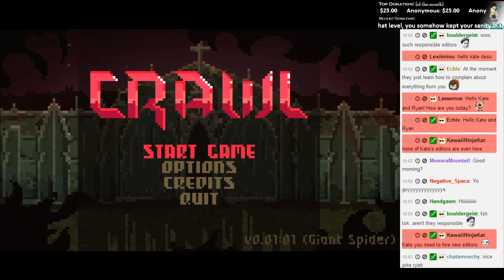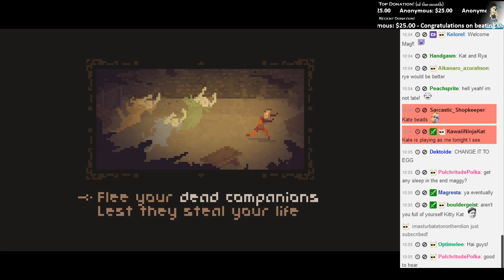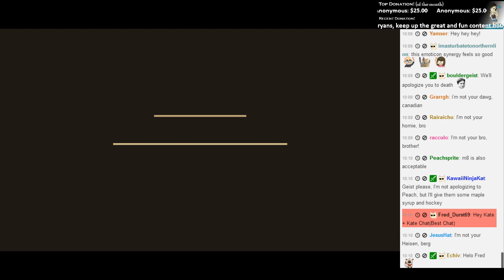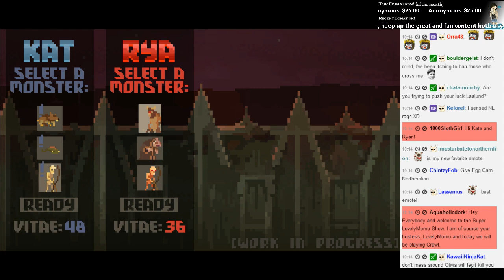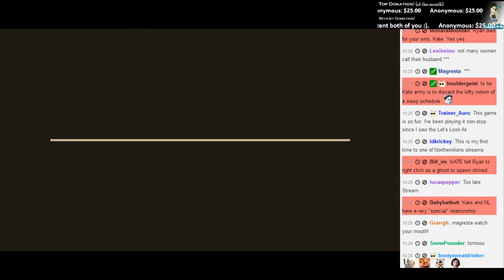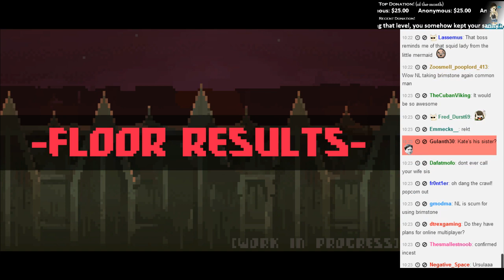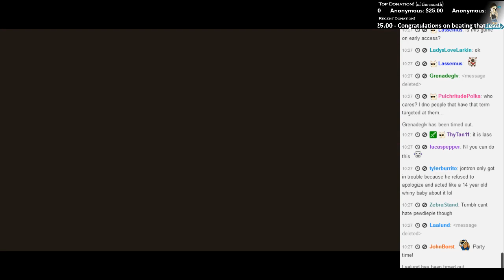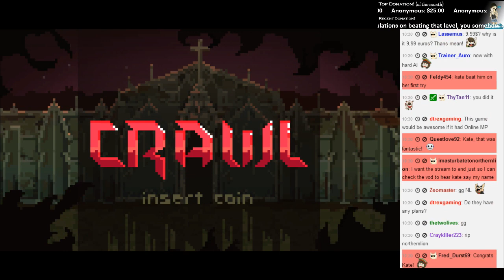Kate Live!- Crawl with Northernlion [Episode 1]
Let's Crawl!